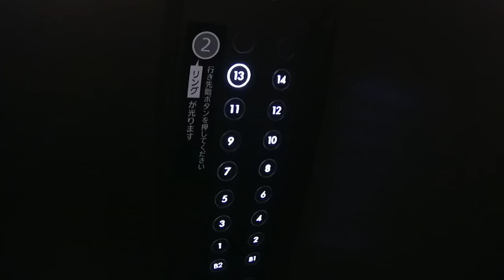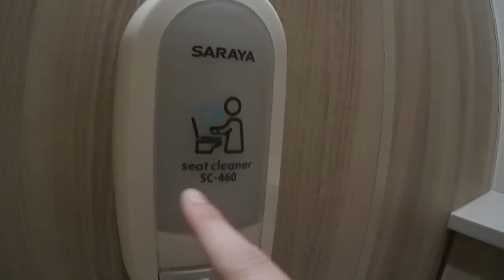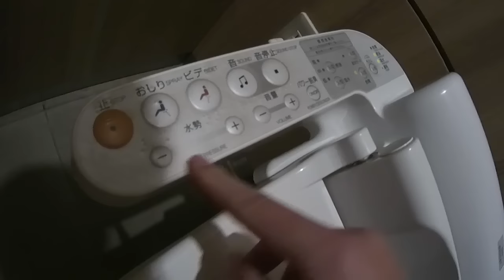¿CÓMO SON LOS BAÑOS/RETRETES JAPONESES? CULO LIMPIO, CULO FELIZ